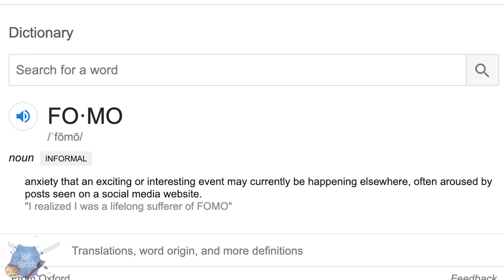CRAZY INSTAGRAM FILTERS USING MAKEUP!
FOLLOW ME »